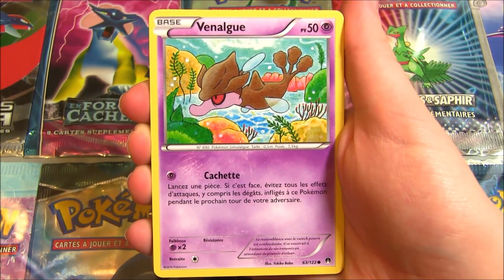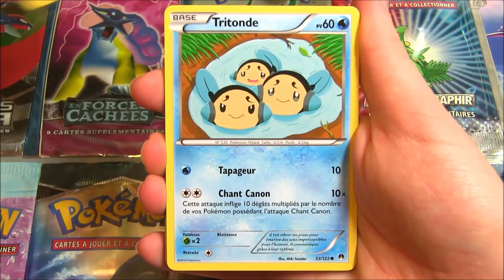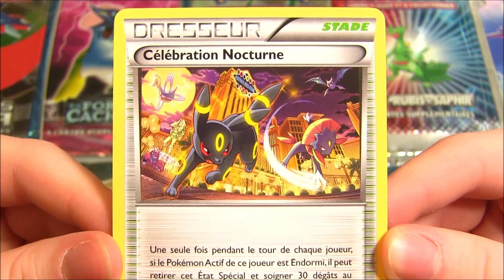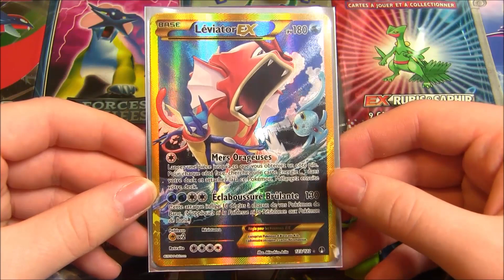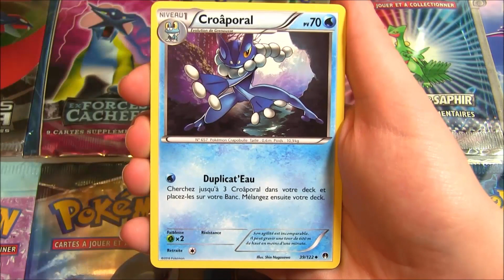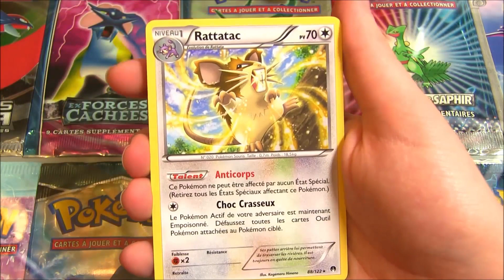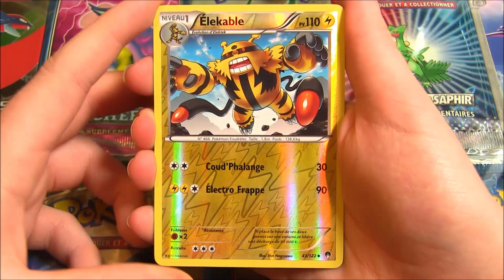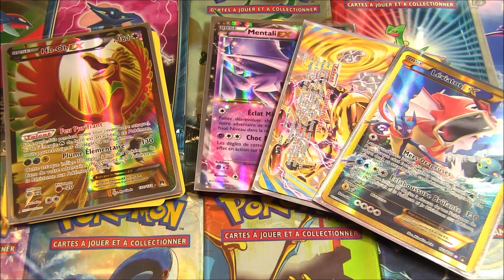Ouverture de 25 boosters Pokémon XY9 Rupture Turbo - INCROYABLE PIOCHE EN OR !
Ouverture booster Pokémon Rupture Turbo, ouverture 25 boosters Pokemon Rupture Turbo, Ouverture VS de booster Pokemon Rupture Turbo !

Aujourd'hui on se retrouve pour ma première ouverture VS de la nouvelle série Pokémon XY9 Rupture Turbo ! Au programme dans cette ouverture, un VS d'illustrations entre deux Pokémon Turbo, Amphinobi & Luxray !

Une ouverture que j'ai adoré, n'hésitez pas à mettre un pouce bleu et un commentaire si vous avez aimé cette vidéo !